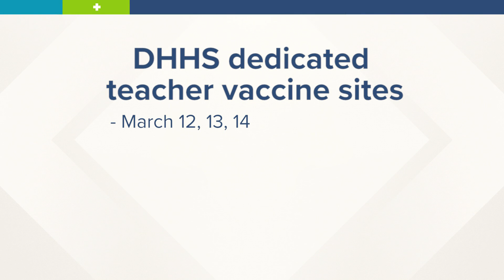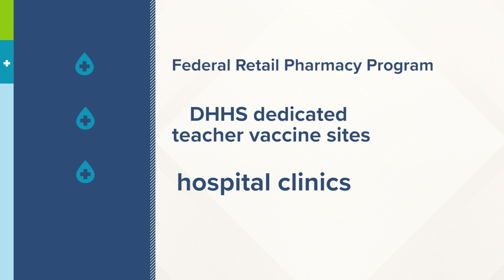Where Maine teachers, school staff, childcare workers can get the COVID-19 vaccine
Options include retail pharmacies, dedicated Maine DHHS sites for teachers, and hospital COVID-19 vaccine clinics.